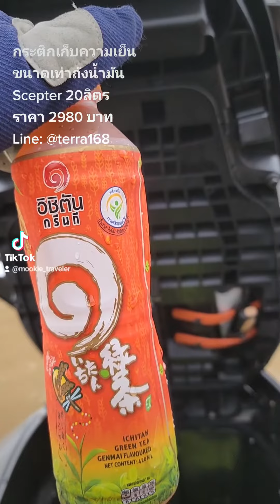รีวิวกระติกเก็บความเย็นๆๆๆๆ